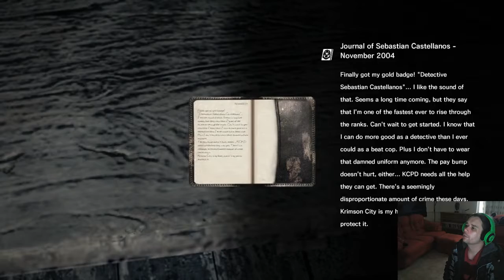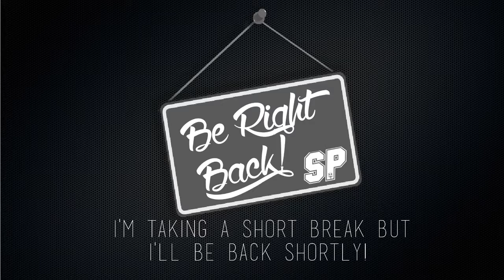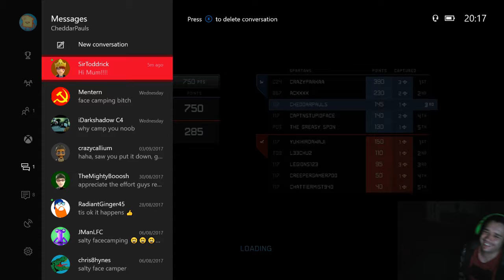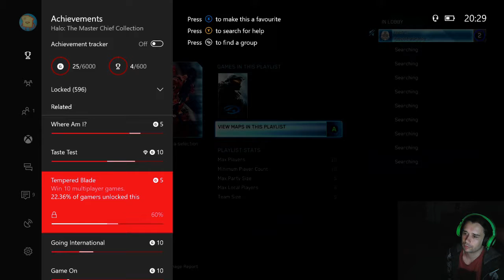The Evil Within / Halo MCC PVP